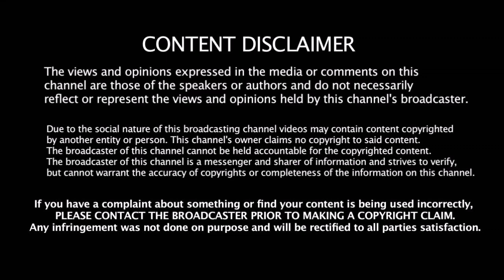தல தோனி சொன்னதை கேட்டதால தான் என்னால் இத பண்ண முடிஞ்சது இளம் வீரர் குல்தீப்